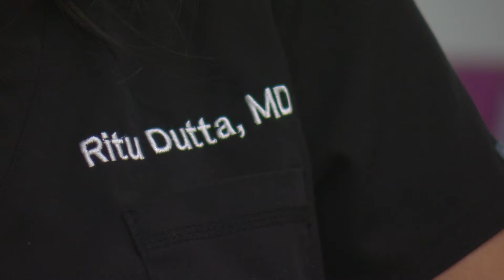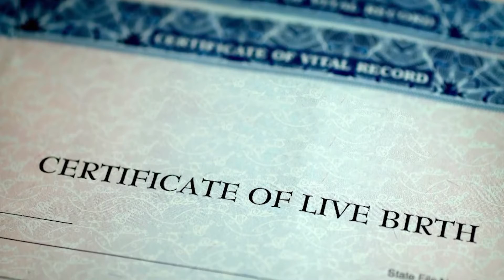Leap Day: What are the odds of being born on the rarest day of all?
February 29 is on the calendar this year, which means those born on the rare date can celebrate on their actual day of birth.